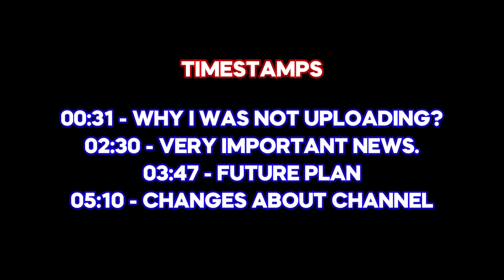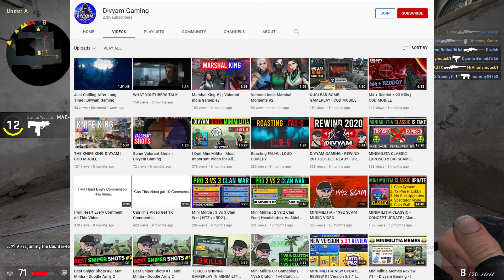THE RETURN | ANNOUNCEMENT & UPDATES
• Processor : AMD Ryzen 7 3800 X
• Graphics Card : Zotac RTX 3070
• Motherboard : MSI B550 Gaming Plus
• Memory : Corsair Vegenance 32 GB - 3200Mhz
• SSD : Adata XPG 1TB NVME
• HDD : WD Blue 2TB
• Power Supply : Deepcool  DQ850-M Gold Certified 850 Watt - Fully Modular
• Cabinet : Deepcool Matrexx 55 Mesh ARGB 4F

 💻★ Peripherals ★💻

• Monitor : LG Ultragear 27inch GL650F - 144Hz , 1ms , G sync
• Keyboard : Lenovo [ Don't Know the Model ]
• Mouse : Lenovo [ Don't Know the Model ]
• Headphone : Redgear Thunder 7.1

About : Divyam Gaming is a YouTube Channel Where You Will Find Gaming Content in Hindi.